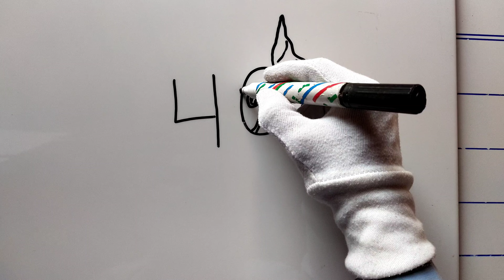How to draw pictures using number 40 || easy drawing pictures number step by step